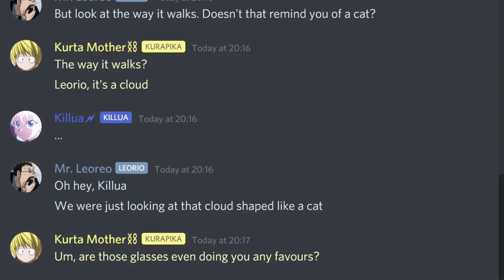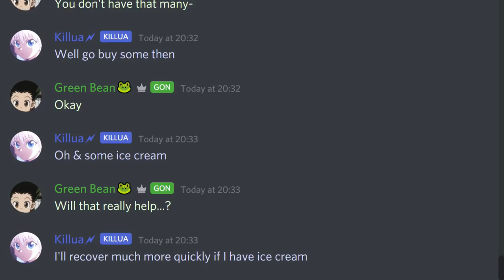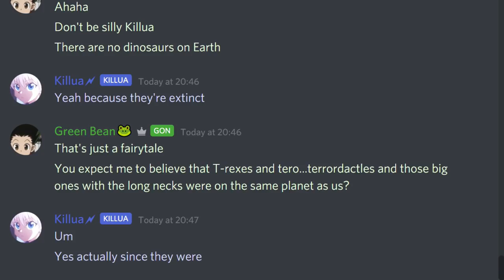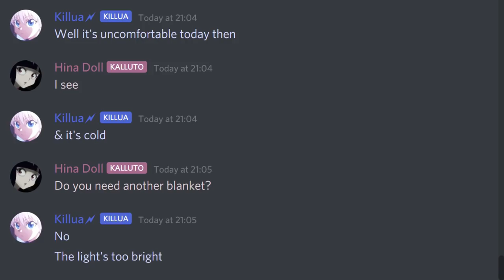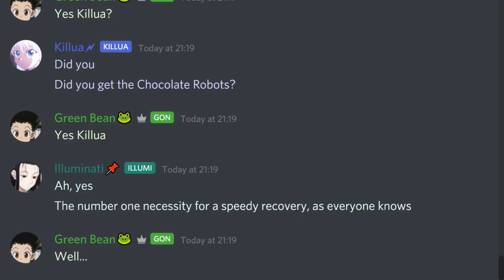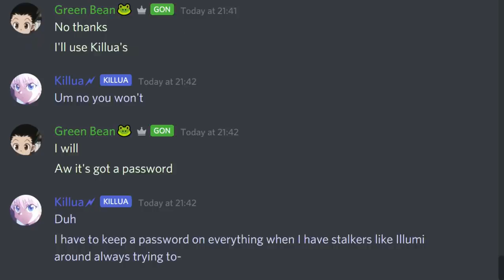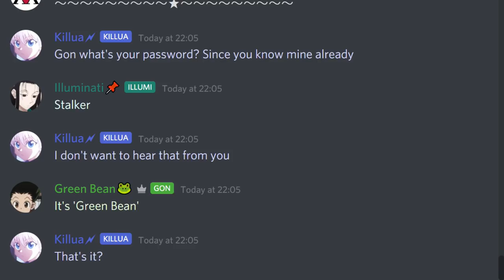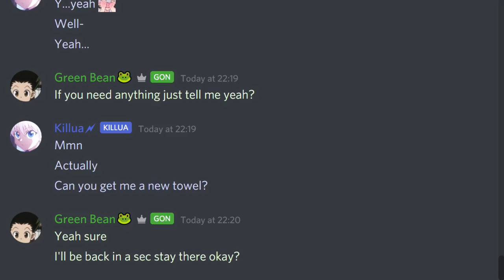【HxH Texts】Killua Gets Sick